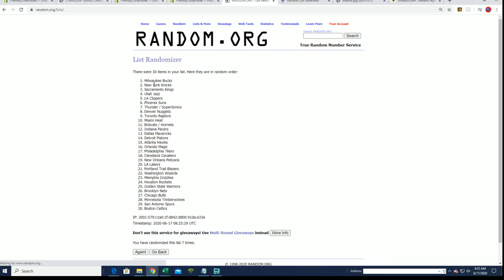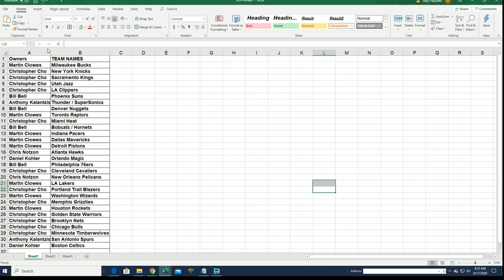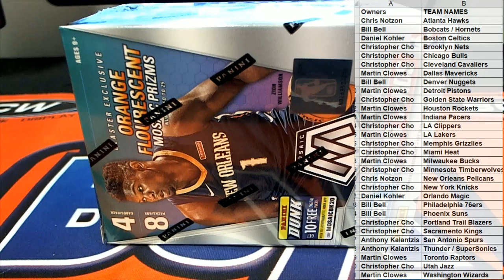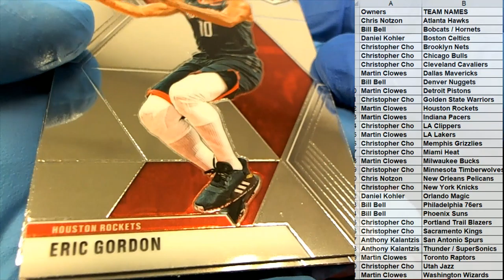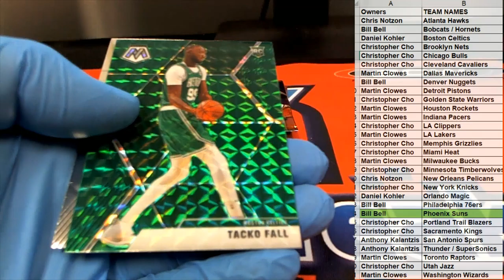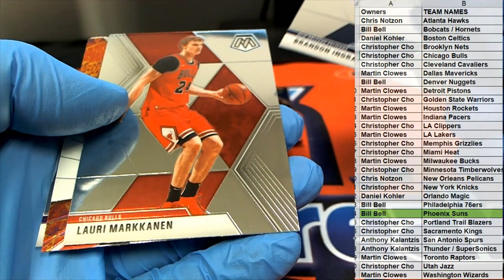201920 Panini Mosaic Basketball Blaster Box ID MOSBLAST241